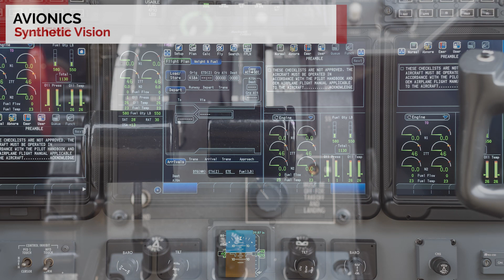Cessna Citation CJ3 SN 525B-0110